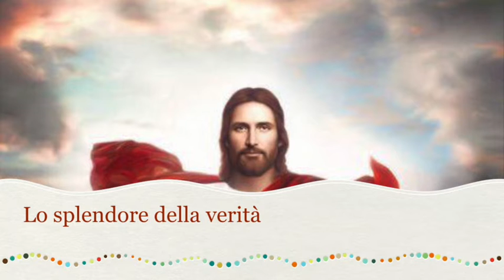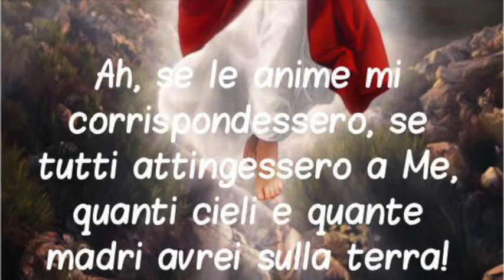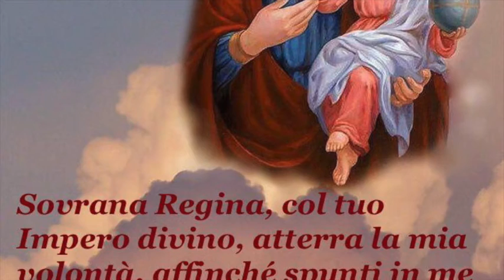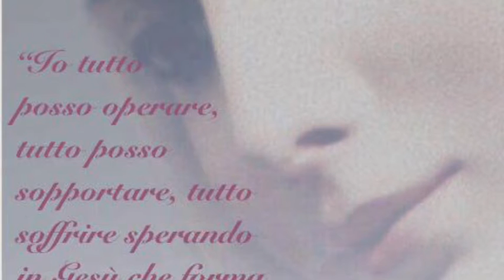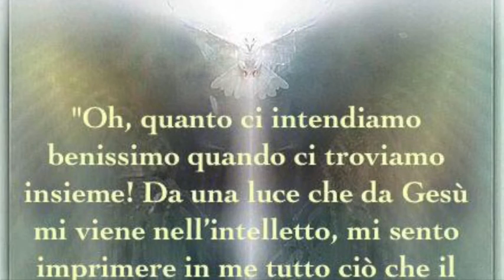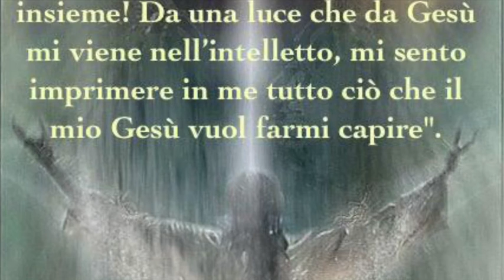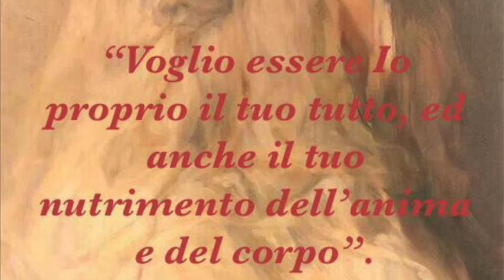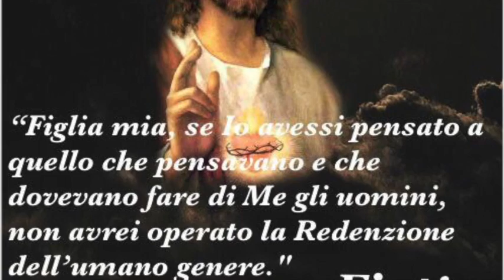Lo splendore della verità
Gesù le parla della Luce della verità e dell'importanza di accoglierla. Le nubi che impediscono alla verità di splendere in noi. Le verità di fede e di morale. Ancora sull'importanza della mortificazione. Libro di cielo volume 3, capitoli 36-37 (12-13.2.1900), 31 Gennaio 2018